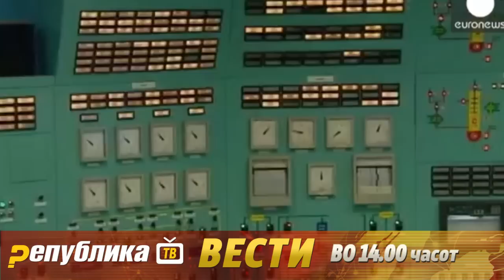Вести на Република ТВ во 14:00 часот – 07.04.2015